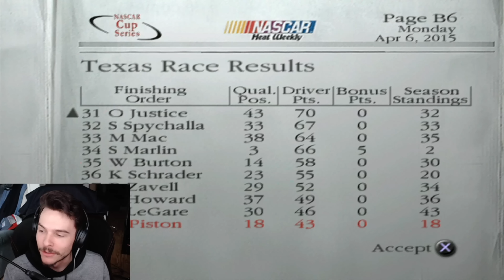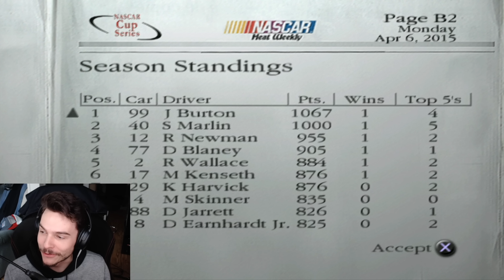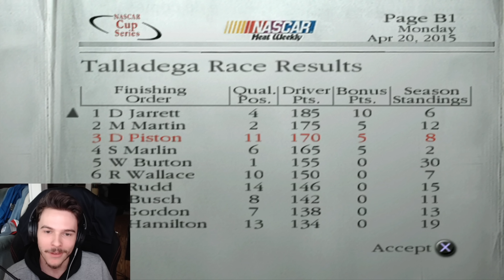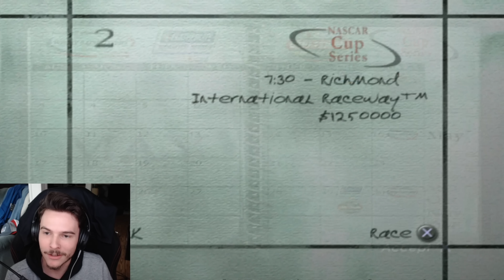NEW STRATEGY FOR MARTINSVILLE | NASCAR Dirt to Daytona Career Mode Episode 72